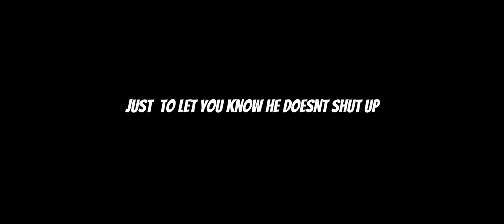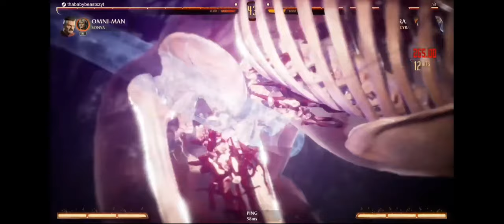I PLAYED THE MOST TOXIC MORTAL KOMBAT 1 PLAYER EVER!!!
LETS PLAY THE SHOT GAME EVERY TIME HE SAYS COMBO TAKE A SHOT
i dont understand why ppl play like this these guys really think theyre the best players since sonice fox LIKE SHUT UP YOU MINI 6ARAKIN LMAO